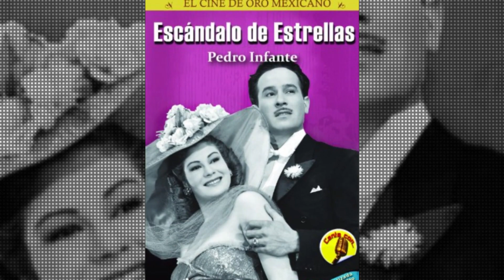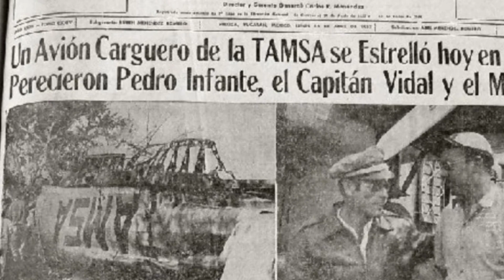PEDRO INFANTE: La VERDADERA historia detrás del Talentoso ACTOR de Cine Mexicano.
Pedro Infante Cruz (Mazatlán, Sinaloa, 18 de noviembre de 1917-Mérida, Yucatán, 15 de abril de 1957) fue un actor y cantante mexicano. Es considerado como uno de los actores más recordados del cine en México.

Narración: Oscar Arin